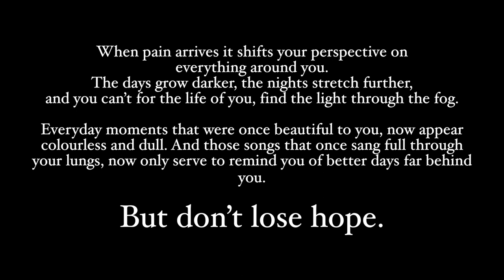Celine Dion - Ashes (DEAD POOL 2) Cover by Tahlia Aubusson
IM BACK! I can't tell you how amazing it feels to be back singing and making music after 5 YEARS! So much growth has happened since I last used this channel, I feel like an entirely different person to the girl I was when I last uploaded all those years ago.

This song was requested by one of my dearest friends, I hope I've made you proud T, I love you.
To all that have endured loss, may you find the beauty in all that still surrounds you. Tahlia xxx

A big Thank you to Michael Watson from "Whatsonmedia" for videography and Phil Anquetil for production.